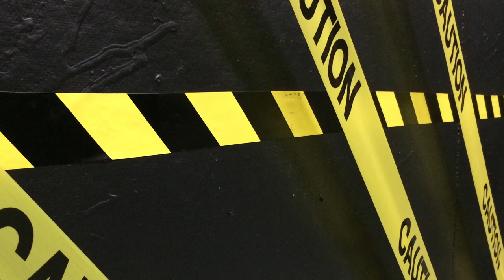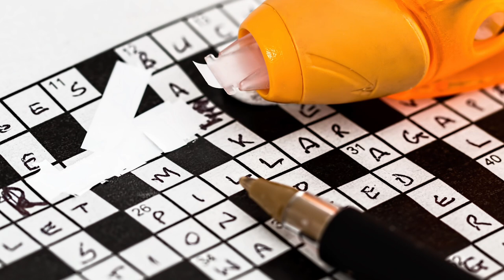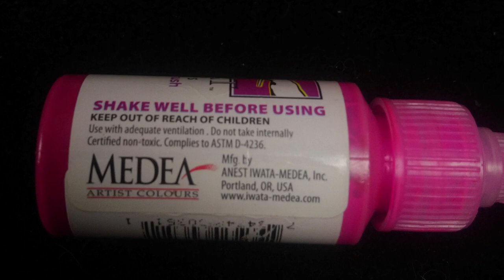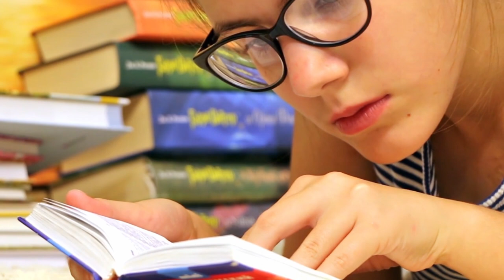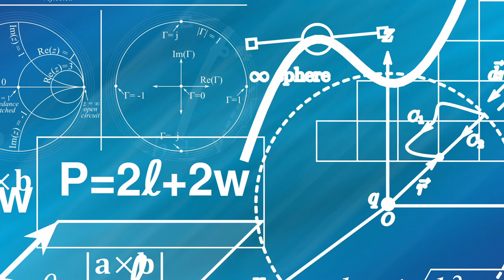Sheer Medea: Painting Semi-Transparent Fabric | Raising The Colours Ep4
Victor demonstrates his method for getting more skin in the game with this experiment in painting sheer ( semi-transparent ) fabric, but may have bitten off more than he can chew with the sorceress, Medea, from Mythic Battles: Pantheon.

00:00 Content Advice
00:59 Introduction
02:25 What Lies Beneath
05:47 Expressive Dresses
07:56 Sheer Patience and Consistency
12:16 No Buns Jokes (Please)
14:53 Hell Hath No Fury

Nameless Seraphim Gaming would like to acknowledge that this video would not be possible were it not for the work of generous artists that allow their creations to be used free of royalty by other creators. We salute you!

"Mia" by Jeremy Blake
"The Stoic and the Sailor" by Unicorn Heads
"Some Of You" by Text Me Records / Grandbankss

Additional static images from Pixabay.com
Additional stock video footage from Pexels.com
Additional sound effects from Freesound.org under CC0 License